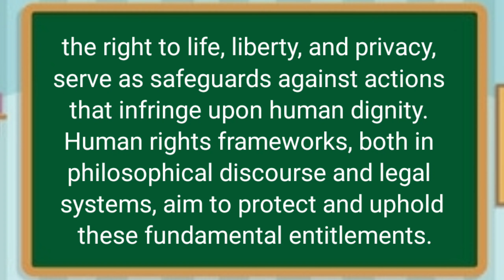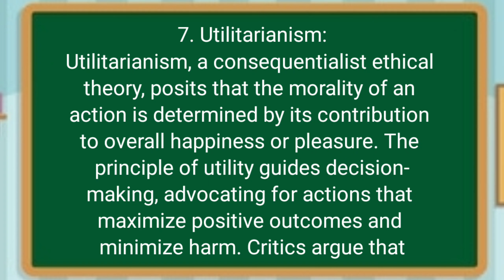KKHSOU, MA 1, Introduction to ethics, answer